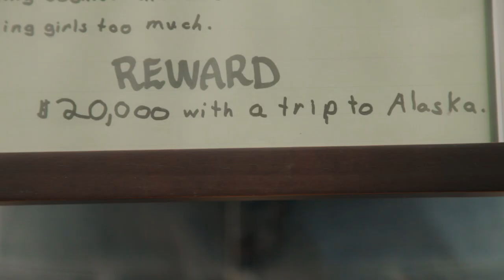Derek, Mobile Maintenance - Kinross Fort Knox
Derek started building cars straight out of school and now has risen to become Senior Mobile Maintenance Foremen at our Fort Knox mine in Fairbanks Alaska. See how moving to Alaska and enjoying the great outdoors has become a lifelong dream fulfilled.